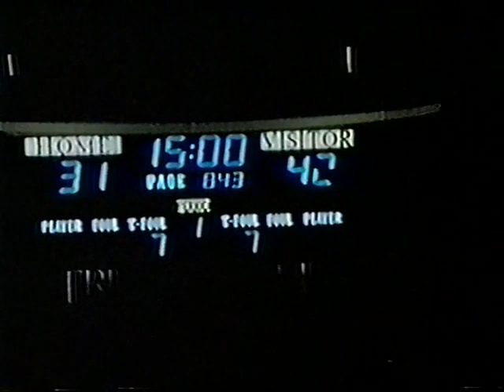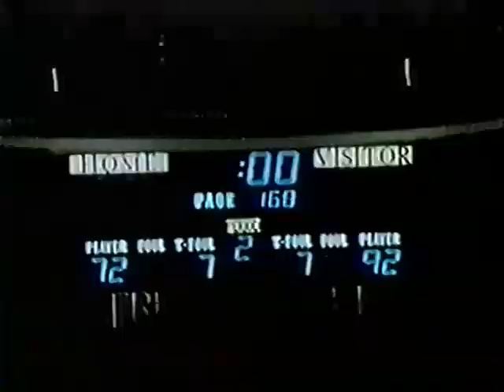1969 NCAA Championship Game UCLA Bruins vs Purdue Boilermakers